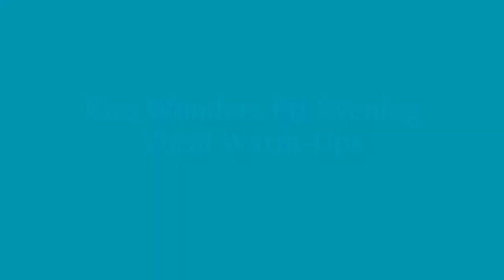Friday Jan 17 #1 Vocal Warm Ups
Kim Wonders coaching GTSC on Jan 17, 2020. First segment here where she directs us in vocal warm-ups. Last warm up is four part exercise good for intervals and matching diphthongs (and it's beautiful) "When I song my voice takes wing and flies high."